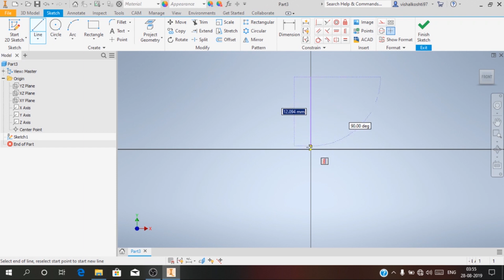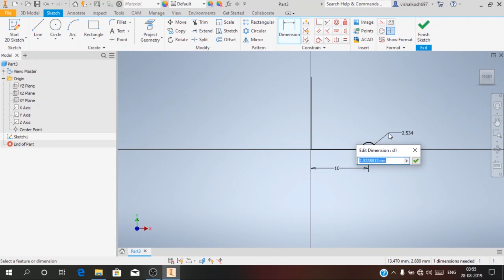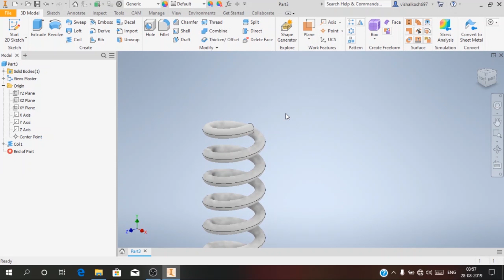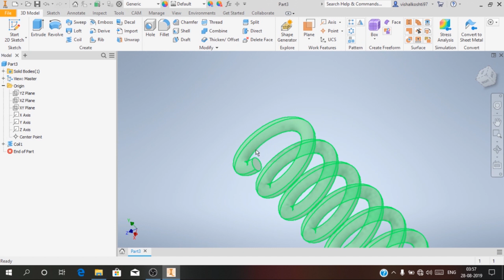Autodesk Inventor-2020 Tutorials - How to make spring (Part-2)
Using Basic Tools like helix  in Autodesk Inventor-2020 to make spring.
Basic tools in Autodesk Inventor-2020 for creating  3D parts.